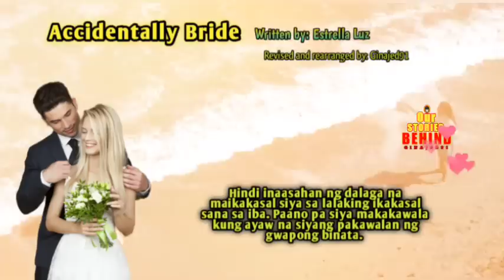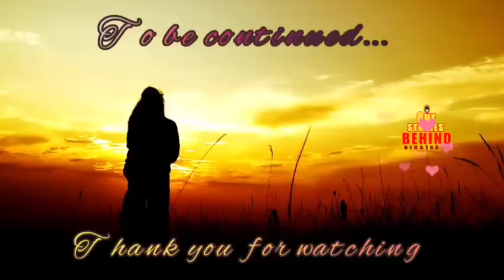C4-|Hindi inaasahan ng dalaga na ikakasal siya sa lalaking ikakasal sana sa iba Accidentally Bride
1. "No Copying  intended"
poster.
3.This video is not associated with  any company  or products mention  on the  video.
4. No intention to infringe photos or audio used in this  video.

This is a work of fiction. Unless otherwise indicated, all the names, characters, business, events, place, and incidents in this book are either the product of the author's imagination or used in a fictitious manner. Any resemblance to actual person, living or dead or actual events is purely coincidental.

Any unauthorized reprint or use of this material is prohibited. No part of this book may be reproduced, scanned, recording or distributed in any printed or electronic form without prior written  permission from the author of this story.

RELATED CHANNEL
AmihanStories
KEGS TV
Saima tv
JP Amazing Stories
Rava TV
Tinagalog
AllGenreStories
Kaalaman
PinoyCafeStory
What's viral today
Juana Tells
MR. DJ STORIES
LorDs Stories
Mishella TV
Jayce Amazing Stories
Maharlika tv.
Clarktv
Untold Stories
Pinoy Mystery
Kwento ni Kuya Jun
Tara Tv
Tinig Ph
Munting kaalaman
Kra Stories

TRENDING TOPICS
Raffy Tulfo in Action
Dear Mor
Jessica Soho
ABS CBN
GMA NETWORK

Ivana Alawi
Alex Gonzaga
Virgelyncares 2.0
The hungry syrian wanderer
Raffy Tulfo